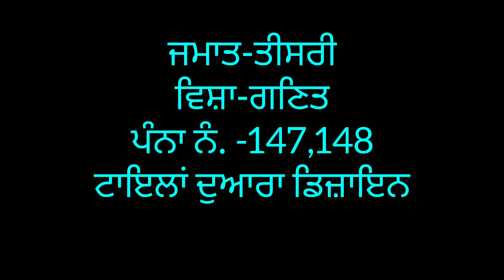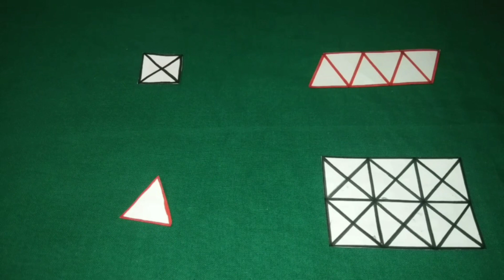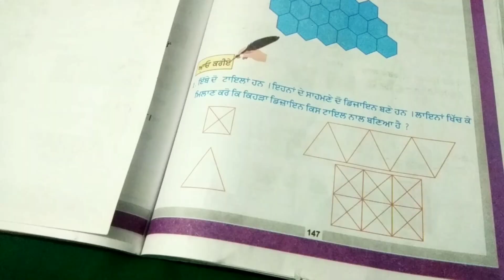Learn to make shapes with special type of tiles in Punjabi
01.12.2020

ਅਧਿਆਇ : 6
ਆਕ੍ਰਿਤੀਆਂ
ਪੇਜ ਨੰਬਰ : 147

ਖ਼ਾਸ ਕਿਸਮ ਦੀਆਂ ਟਾਈਲਾਂ ਦੁਆਰਾ ਆਕ੍ਰਿਤੀਆਂ ਬਣਾਉਣਾ ।